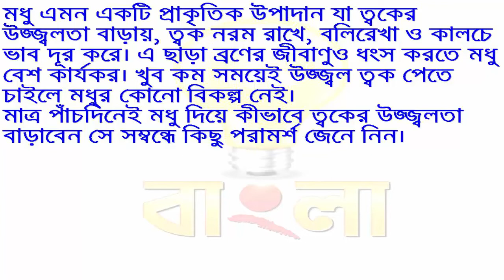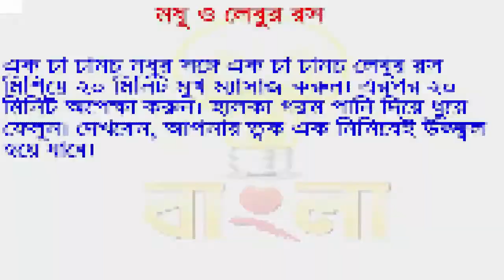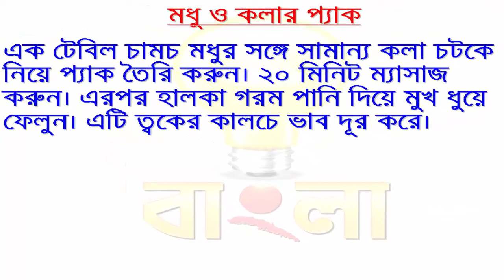দেখুন যেভাবে মধু দিয়ে মাত্র ৫ দিনেই ত্বকের উজ্জ্বলতা বাড়ানো সম্ভব ! যার ফলাফল আপনার ও বিশ্বাস হবে না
মধু এমন একটি প্রাকৃতিক উপাদান যা ত্বকের উজ্জ্বলতা বাড়ায়, ত্বক নরম রাখে, বলিরেখা ও কালচে ভাব দূর করে। এ ছাড়া ব্রণের জীবাণুও ধংস করতে মধু বেশ কার্যকর। খুব কম সময়েই উজ্জ্বল ত্বক পেতে চাইলে মধুর কোনো বিকল্প নেই।

মাত্র পাঁচদিনেই মধু দিয়ে কীভাবে ত্বকের উজ্জ্বলতা বাড়াবেন সে সম্বন্ধে কিছু পরামর্শ জেনে নিন।
মধু ও লেবুর রস
এক চা চামচ মধুর সঙ্গে এক চা চামচ লেবুর রস মিশিয়ে ২০ মিনিট মুখ ম্যাসাজ করুন। এরপর ২০ মিনিট অপেক্ষা করুন। হালকা গরম পানি দিয়ে ধুয়ে ফেলুন। দেখবেন, আপনার ত্বক এক নিমিষেই উজ্জ্বল হয়ে যাবে।
মধু ও টকদই
এক টেবিল চামচ মধুর সঙ্গে এক টেবিল চামচ টকদই মিশিয়ে মুখে লাগান। ২০ মিনিট অপেক্ষা করুন। এরপর হালকা গরম পানি দিয়ে ধুয়ে ফেলুন। এটি তৈলাক্ত ত্বকের জন্য বেশ কার্যকর। এ ছাড়া ত্বকের ব্রণ দূর করতেও এই প্যাক ব্যবহার করতে পারেন।
মধু ও পেঁপে
দুই টুকরো পেঁপে চটকে নিয়ে এর সঙ্গে দুই চা চামচ মধু মিশিয়ে ঘন প্যাক তৈরি করুন। এই প্যাক মুখে লাগিয়ে হালকাভাবে ম্যাসাজ করুন। ১৫ মিনিট পর মুখ ভালো করে ধুয়ে ফেলুন। এটি শুষ্ক ত্বকের জন্য বেশি উপকারী। এ ছাড়া বয়সের ছাপ দূর করতেও এই প্যাক ব্যবহার করতে পারেন।

মধুর স্ক্রাব
এক টেবিল চামচ মধুর সঙ্গে এক চা চামচ চিনি মিশিয়ে ১০ মিনিট মুখে ম্যাসাজ করুন। এবার মুখ ধুয়ে ময়েশ্চারাইজার লাগান। এটি ত্বকের মরা কোষ দূর করে ত্বককে উজ্জ্বল করে।

মধু ও মিল্ক ক্রিম
এক টেবিল চামচ মধুর সঙ্গে এক চা চামচ মিল্ক ক্রিম একসঙ্গে মিশিয়ে ১৫ মিনিট ম্যাসাজ করুন। এরপর হালকা গরম পানি দিয়ে মুখ ধুয়ে ফেলুন। এটি ত্বক উজ্জ্বল করার পাশাপাশি ত্বকের বলিরেখা দূর করে।

মধু ও কলার প্যাক
এক টেবিল চামচ মধুর সঙ্গে সামান্য কলা চটকে নিয়ে প্যাক তৈরি করুন। ২০ মিনিট ম্যাসাজ করুন। এরপর হালকা গরম পানি দিয়ে মুখ ধুয়ে ফেলুন। এটি ত্বকের কালচে ভাব দূর করে।

মধু, গোলাপজল ও হলুদের গুঁড়ো
এক টেবির চামচ মধু, কয়েক ফোঁটা গোলাপজল ও সামান্য হলুদের গুঁড়ো একসঙ্গে মিশিয়ে মুখে লাগান। ১৫ মিনিট পর মুখ ধুয়ে ফেলুন। এটি ত্বককে এক নিমিষেই উজ্জ্বল করবে।